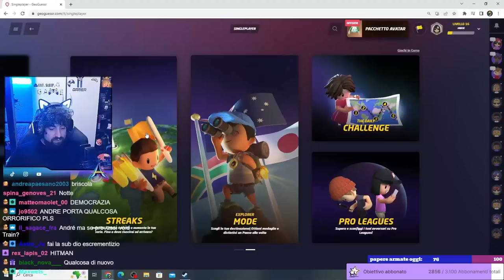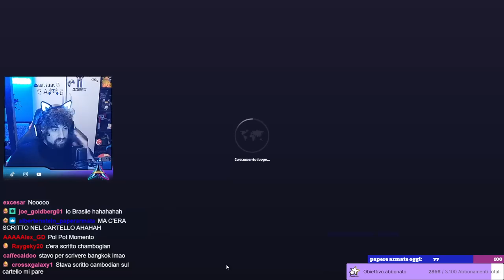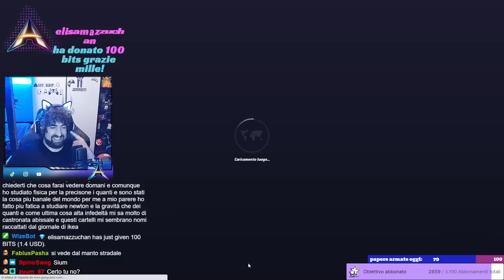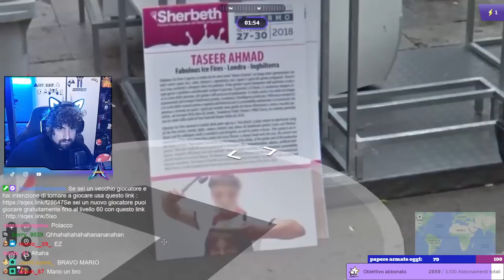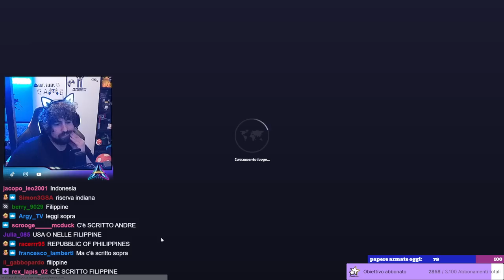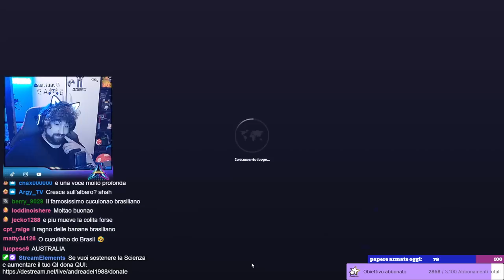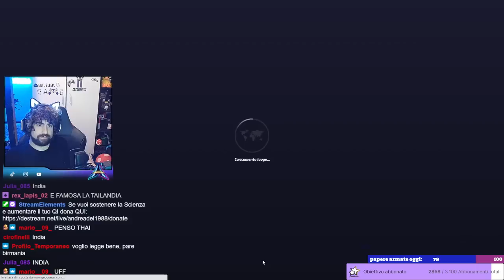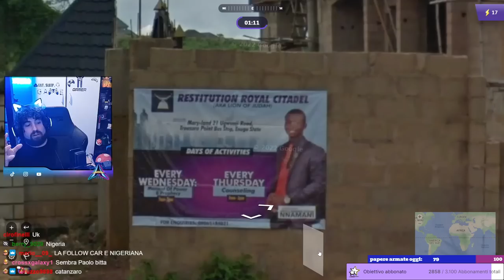Geo guesser - Dai ragazzi facilissimo era palesemente l'antartide